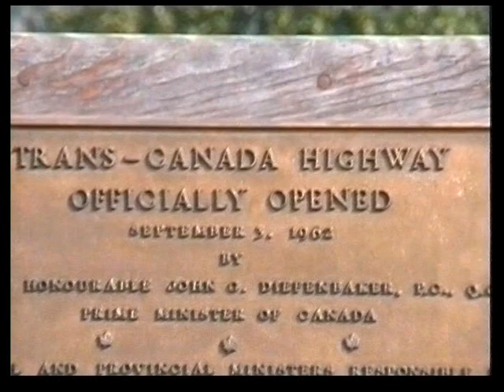Rogers Pass, British Columbia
Der Highway führt mitten durch den Glacier Nationalpark und windet sich über den Rogers Pass in 1382 m Höhe, hier legten wir unseren ersten Stop ein. Abseits dieses Highways  findet man hier nur eine unberührte Gebirgslandschaft vor.